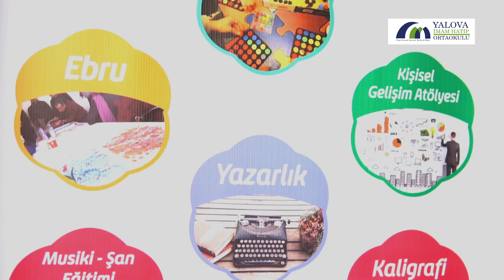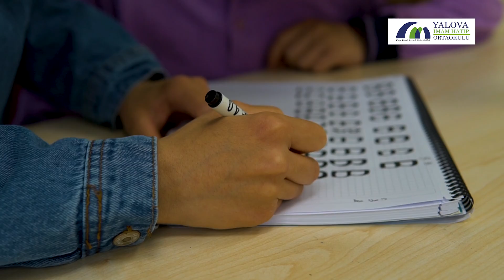Yalova İmam Hatip Ortaokulu 4 DÖRTLÜK OKUL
Bu okul cıvıl cıvıl

Dört dörtlük okul

Proje Temalı Yetenek Merkezli Okul

YALOVA İMAM HATİP ORTAOKULU 😍